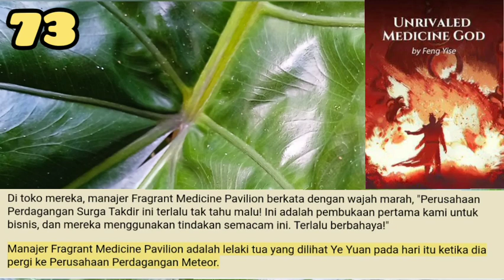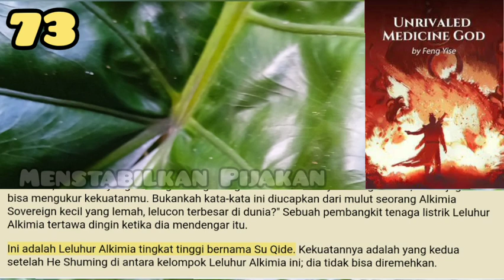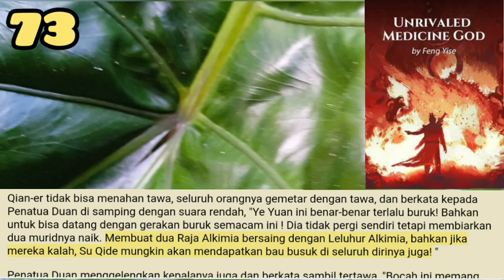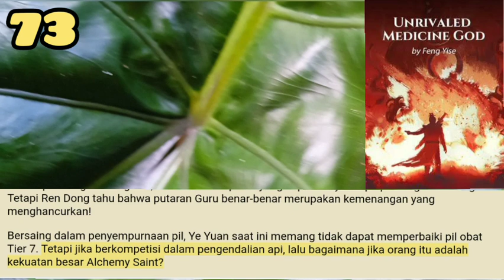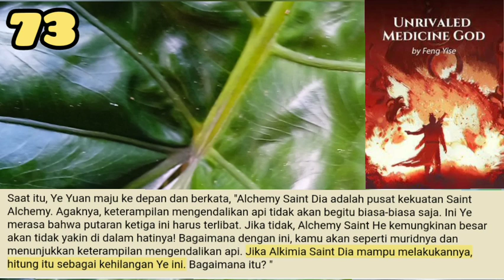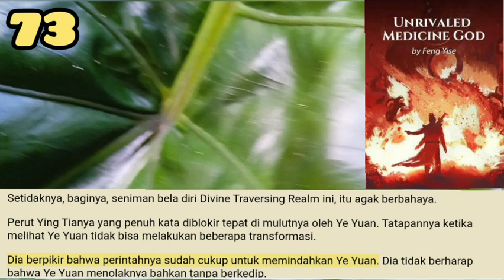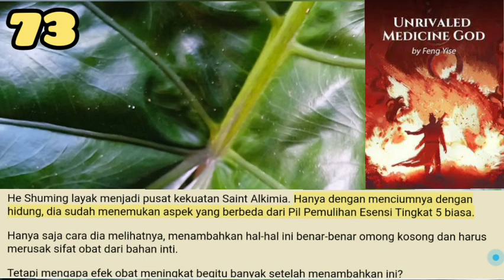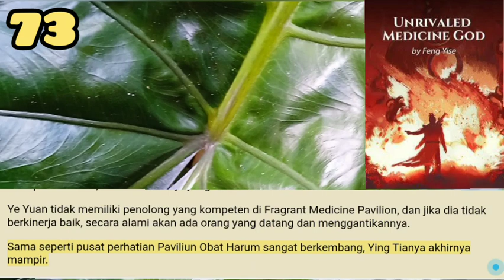Menstabilkan Pijakan, Unrivaled MG 73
Demi penyakit Liu Yiru, Jun Tianyu pernah mampir untuk mengunjungi He Shuming sebelumnya. Tetapi karena Dia Shuming menghargai bulunya, dia tidak mau mengambil tindakan.
Dia Shuming takut dia tidak bisa menyembuhkannya, jadi dia tidak berani mengambil tindakan.

storian gallery